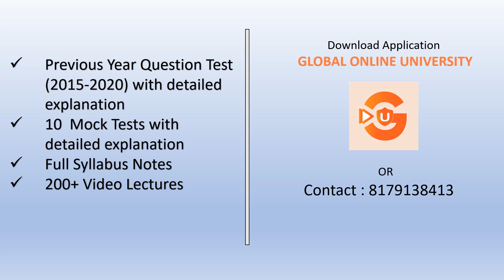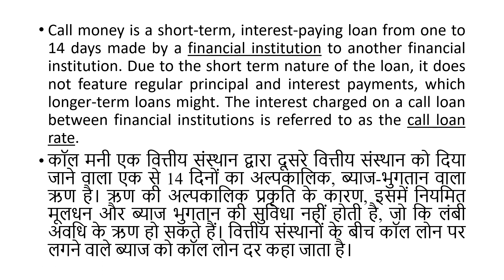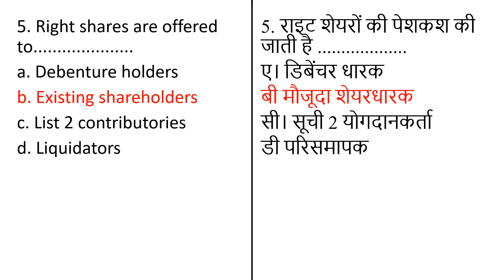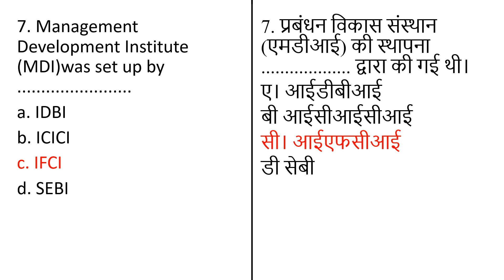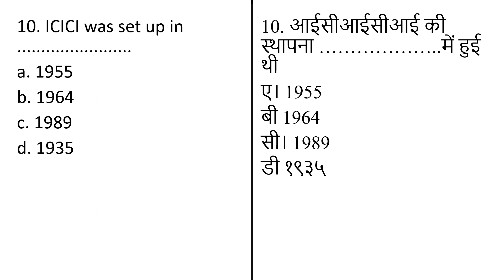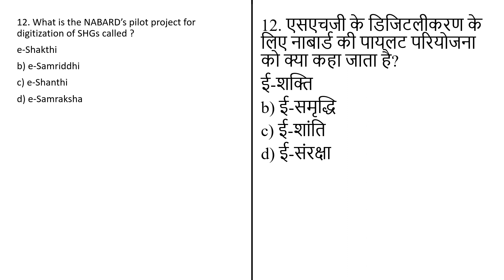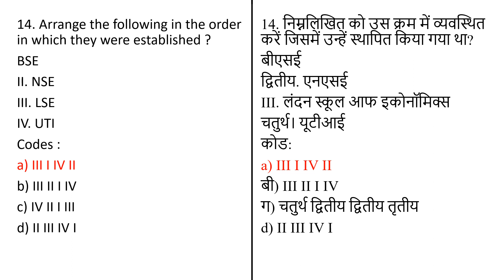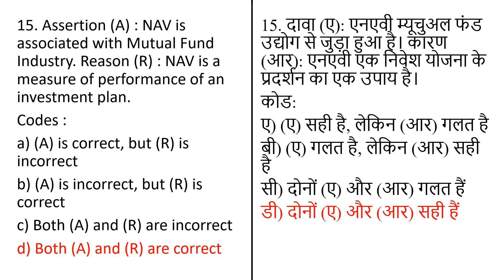UGC NTA NET COMMERCE PAPER 2 | Most important MCQ of Bank and Financial Institutions | Part - 1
In this video we have discussed most important MCQ of Banking and Financial Institutions this Lecture will really help to achieve your target. To boost your preparation Global Online University has brought a new Course for commerce Paper II. This well-designed course Includes Complete Syllabus Notes of all the 10 units and 10 Full Syllabus Tests covering over 1000 MCQs along with their detailed solutions. Plus 10 more test on previous year (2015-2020) question paper with detail solution. You will also get Complete Syllabus Video Lectures (200+ video lectures). If you seriously follow the course we can assure you a solid performance in Paper 2.
Friends visit our app  for paid course